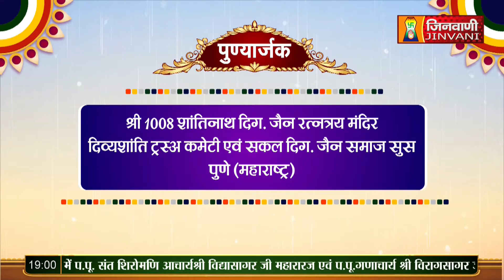Pkg श्री सिद्धचक्र महामंडल विधान एवं विश्वशांति महायज्ञ दिव्यशांति, सुस, पुणे (महाराष्ट्र) A08393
Pkg श्री सिद्धचक्र महामंडल विधान एवं विश्वशांति महायज्ञ दिव्यशांति, सुस, पुणे (महाराष्ट्र)